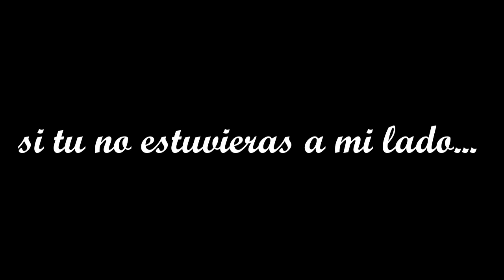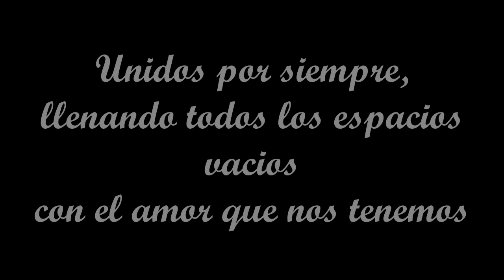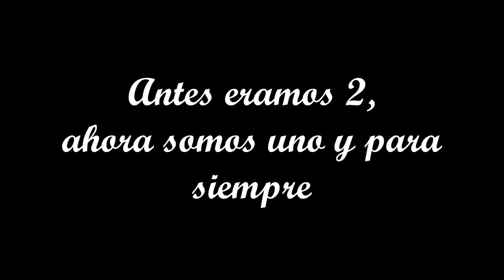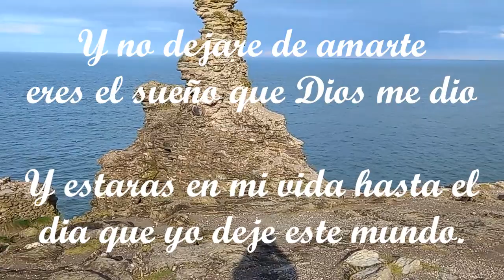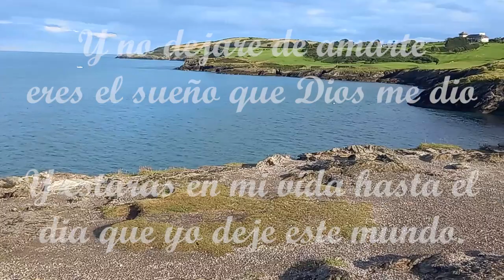Para mi Amor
No tengo el mejor equipo para tomar fotos y videos profesionales, pero este es dedicado a mi esposa con fotos y videos de samsung A-12.
Te Amo...

I don't have the best equipment to take professional photos and videos, but this one is dedicated to my wife with samsung A-12 photos and videos.